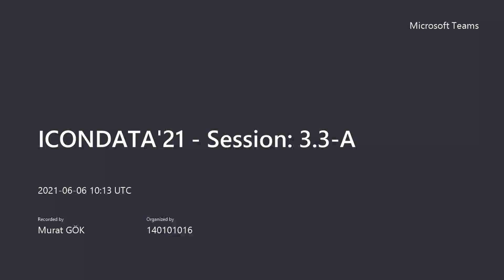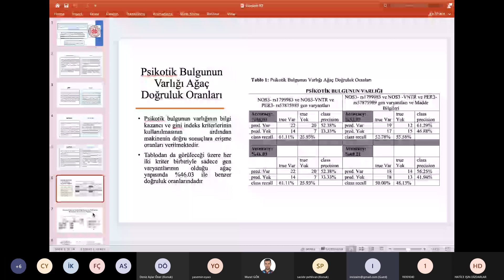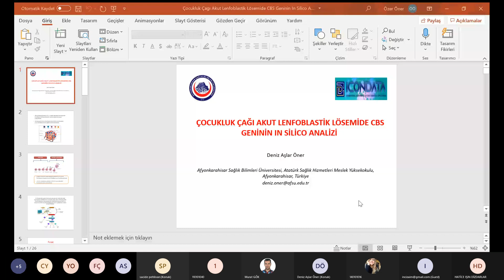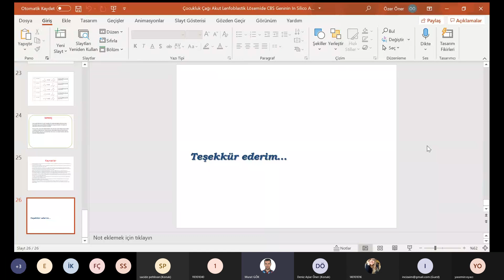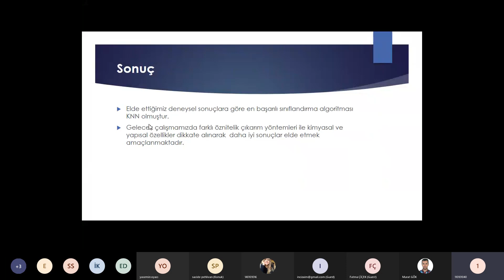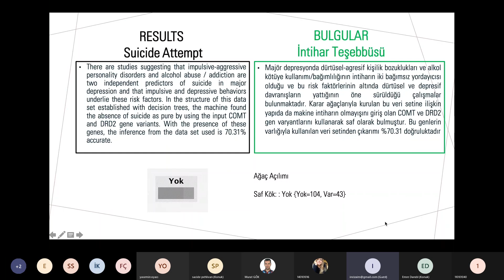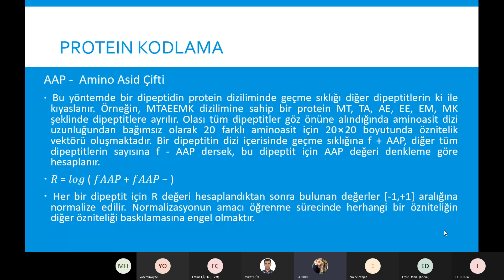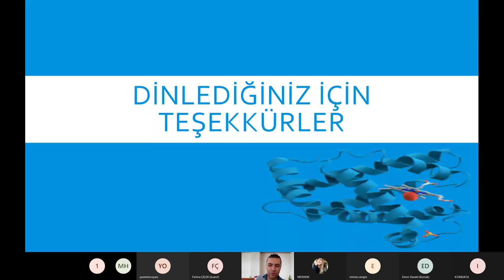ICONDATA'21 Session 3.3 A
Moderator: Murat Gök

In Silico Analysis of the CBS Gene in Childhood Acute Lymphoblastic Leukemia
Deniz Aşlar Öner

Kompozisyon Moment Vektör Öznitelik Yöntemi ile Sars-Cov-2 ve İnsan Proteinleri Arasındaki Virüs-Konakçı Etkileşimlerinin İncelenmesi
Firdevs Korkut

Murat Gök

Assesment Of Gini Index and Information Gain Classification On Predicting Substance Use Disorders Tendency Related to NOS3 (intron 4 A/B VNTR and rs1799983) and PER3 (rs57875989) Gene Variants
İnci Zaim Gökbay
Yasemin Oyacı
Sacide Pehlivan

Information Gain Classification On Predicting Substance Use Disorders Tendency Related to Gene Variants and Methylation Status of MB-COMT and DRD2 Gene
İnci Zaim Gökbay
Yasemin Oyacı
Sacide Pehlivan

Prediction of Anti-CoV Protein Sequences Using Machine Learning Methods
Hasibe Candan
Murat Gök